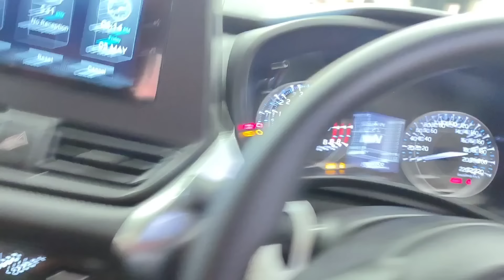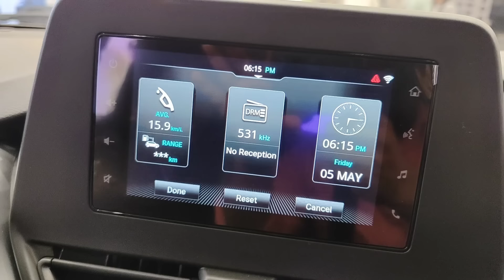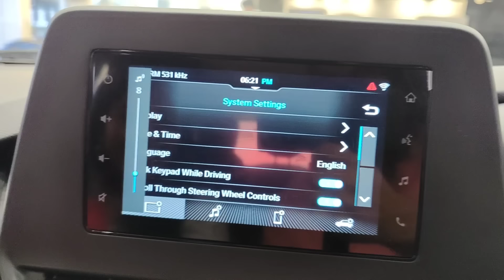പുതിയ വണ്ടി ഇറക്കി..New Modal ഇന്ത്യയിൽ ആദ്യമായി Surprise🎁Car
car launching ceremony ക്ക് ആദ്യമായി പോയപ്പോൾ